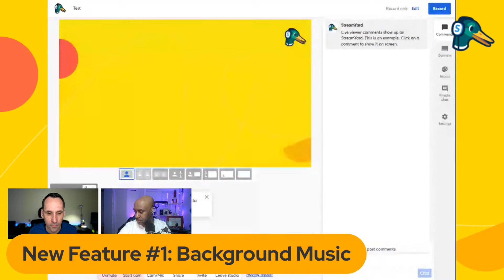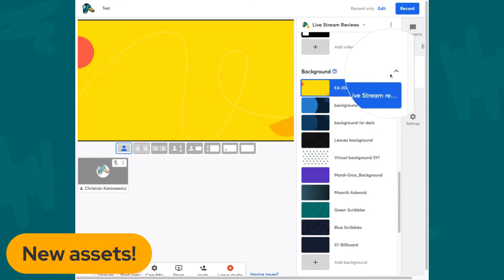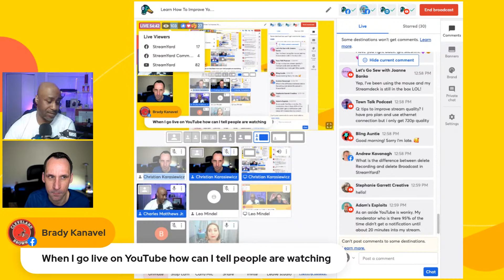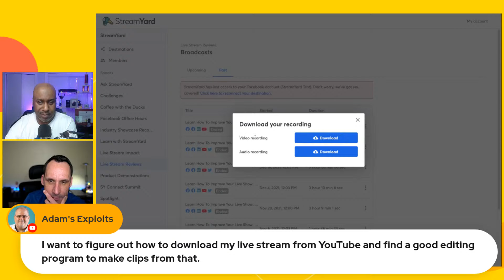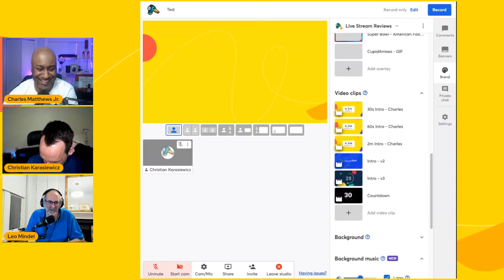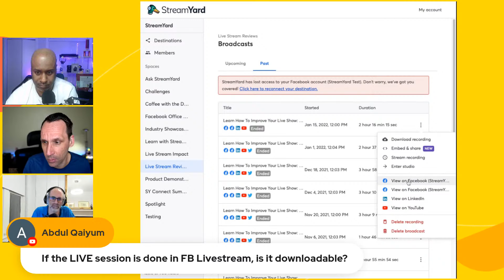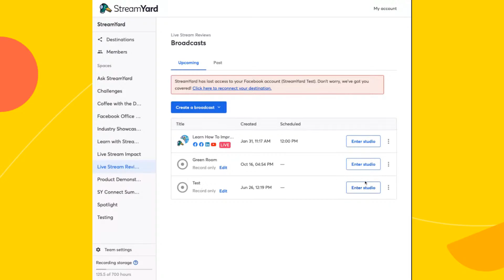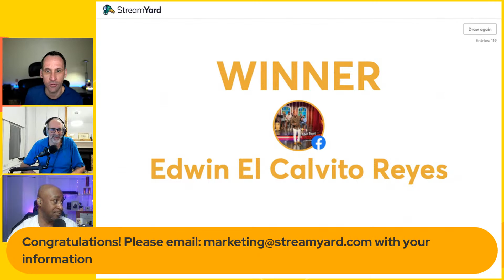Learn How To Improve Your Live Show: Free Live Stream Reviews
Do you want a free Live Stream review to help you improve your live video show?

Join our livestream on Saturday, February 5 at 12:00pm EST, hosted by Christian Karasiewicz and Charles Matthews, for your chance to have your live video show reviewed.

Bring your questions, live stream challenges and more, as we help you build and grow your live shows!